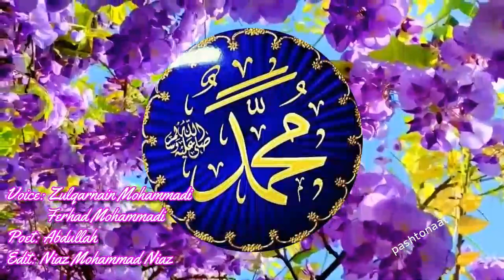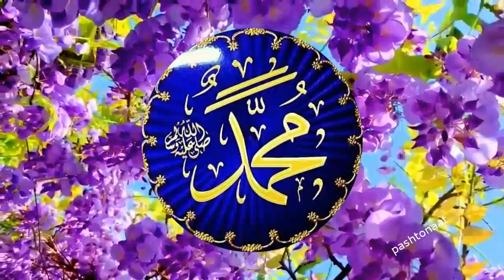Norani Shama Rikhana Di Hijaz Ee Ka Na Ee- Pashto Naat- Zulqarnain Mohammadi M. Ferhad Mohammadi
Norani Shama Rikhana Di Hijaz Ee Ka Na Ee
Pashto Naat
Zulqarnain Mohammadi M. Ferhad Mohammadi